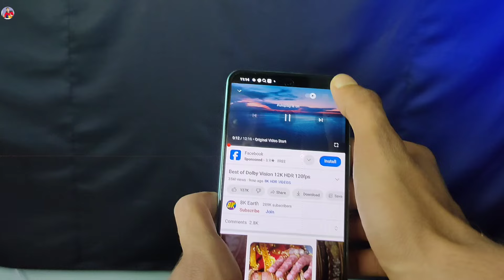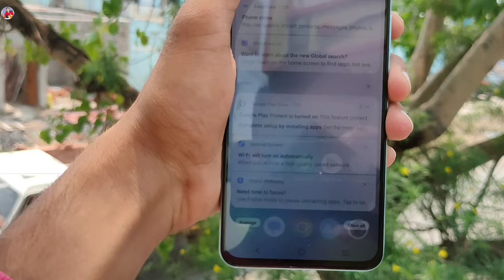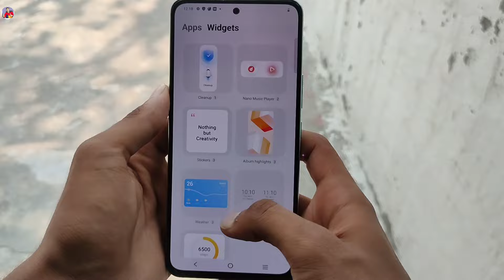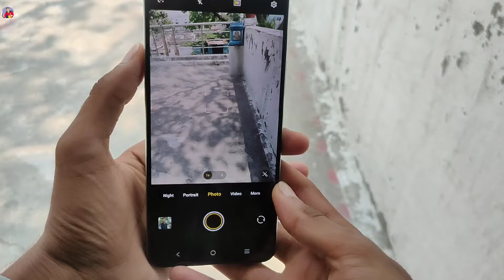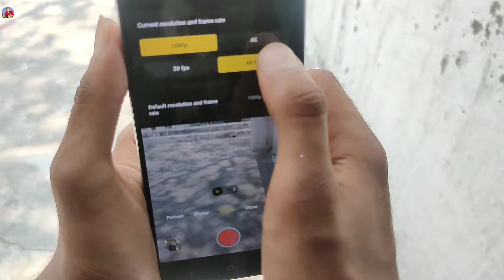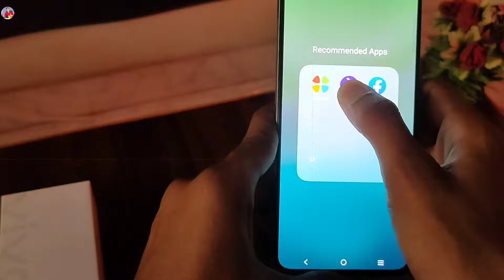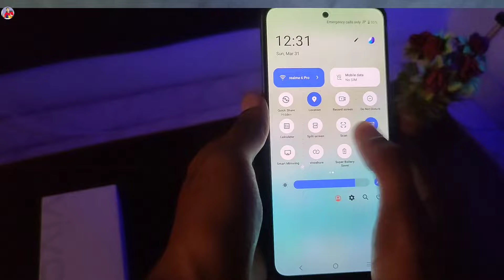Vivo T3 5G Review & Unboxing 📸 Anti Flicker Camera ⚡ BGMI Test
About this video:- Hello Dosto Aaj ki is video me Hum unboxing and review kiye vivo T3 5g ka , Aaj full details video hai so watch' video and support , Vivo phone camera, design, performance me jyada focus karta hai

Offline Market Details:-:
Shop Location 📍 Bilaspur Old Bus Stand Rajiv Plaza Opposite Jila Hospital Ke Samne Karan Mobile
🎁 Discount

Aapne Bhai ke Social Link ko Follow kare  :-

Vikas Sahu
From
Bilaspur Chhattisgarh